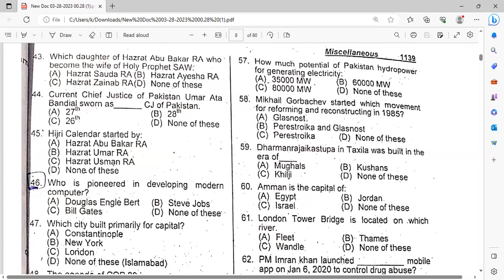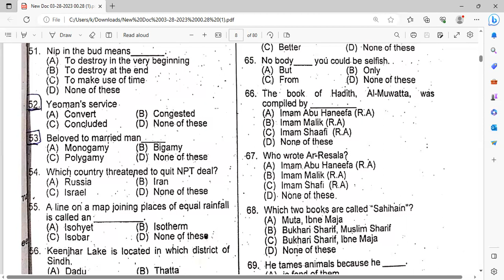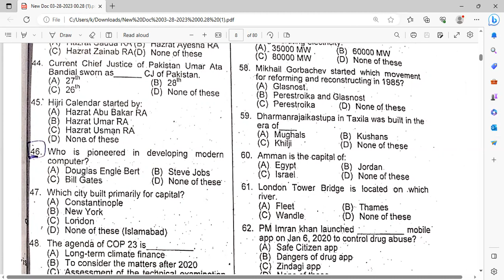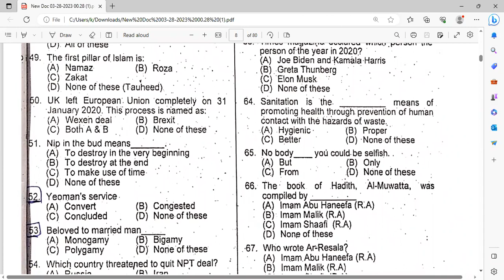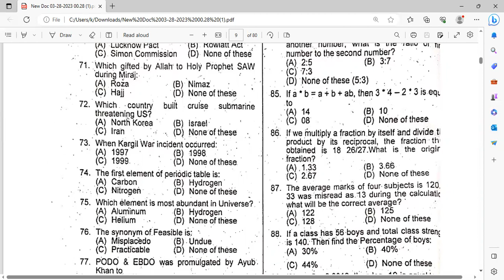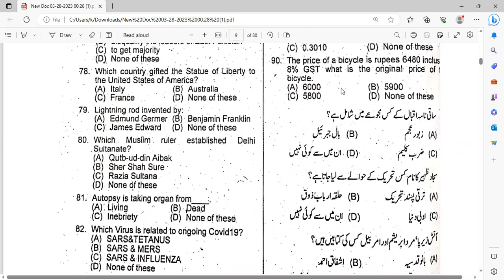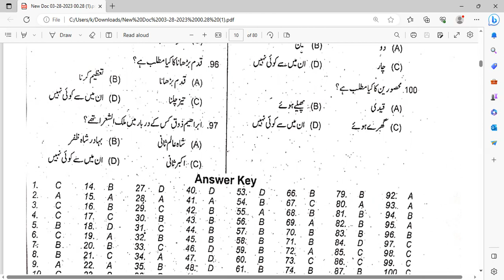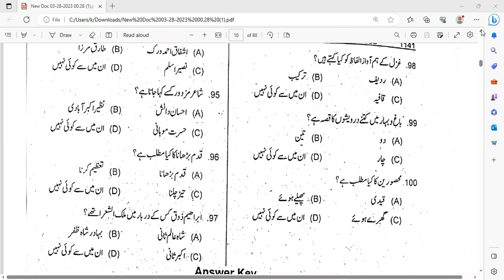Assistant (Bps-16) | PPSC FPSC Jobs | Free Past Papers Discussion Session by Sir Zeeshan | Part-2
For Enrollement in Free (PPSC FPSC NTS) Past Papers discussion session:- join our whtsapp group...

Announcement :- 💥 3 Month Recorded Session is going to start 💥
🥇🥇🥇 One Time Academy
 🔶Starting on:-   15 June 2023

Registration Process:-
Registration is Open for 3 Month Recorded Session of One Time Academy...
This session is helpful for One Paper complete Preparations (Like PPSC, FPSC, SPSC, BPSC KPKPSC  NTS,,,etc)
Admission Last Date: 12 JUNE 2023
Fee: Rs 8000/- for 3 months ...
How you can  register yourself for  3 Month Recorded Session?
1) Bank AL-Habib
Submit fee of Rs.8000/- in the Bank AL-Habib  Account. (Ap ye fee hamain jazz cash, Easy Paisa, k zariyye bhi   Bank-Al Habib me bhejj skte hein...)
Account Title: Zeeshan Ali
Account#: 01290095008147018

Agr apka jazz cash ya easy paisa par account nahi ha to Ap kisi bhi retailer shop se bhi  fee submit krwa skte hein...

2) Jazz Cash
Submit fee of Rs.8000/ in our Jazz Cash account
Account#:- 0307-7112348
3) Easy Paisa
Submit fee of Rs.8000/ in our Easy Paisa account
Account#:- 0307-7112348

 After sending the fee, take a screenshot of your fee detail and share it along with your original name mention on your Matriculation Certificate on 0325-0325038 WhatsApp  numbers. After Confirmation you will be added in our academy
groups...

🌟Registered yourself as soon as Possible  because in this session limited seats are available.

🔴For any query : you  can contact with
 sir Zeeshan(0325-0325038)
🔴First Listen Our Demo Lectures and then Decided To join our Session:-
🔴 Free Demo Lectures also available on our youtube Channel.

4 Demo Lecture Links of our session 🔗

 Session  Features

🔗 1.Monday to Friday  online Recorded Lectures (200+ recorded Lectures)
🔗 2.Weekly Discussion classes (on Saturday)
🔗 3.Weekly Tests (on Sunday)
🔗 3.Monthly Grand Tests
🔗 4.Free interview preparation

⭐ Session Helpful for following jobs

🔶 3 Month course for All competitive one paper  Exams for all Provinces and for  all Public Service commissions.(PPSC FPSC SPSC KPSC BPSC , ASF ANF MOD FIA (inspector and Assistant Director), NTS Educators/teachers jobs , Assistant, PMS(GK) etc)

🌟 Last date of registration 12 June 2023

Session subjects/Syllabus study material
1.Everyday Science
2.Geography
3.G.K
4.Islamiyat
5.World History
6.Indian History
7.Pakistan Affairs
8.Current Affairs
9.English
10.Urdu
11.Computer
12.Mathematics

🏆💡Complete guidance and preparation plan. Under supervision of Sir Zeeshan GK Specialist